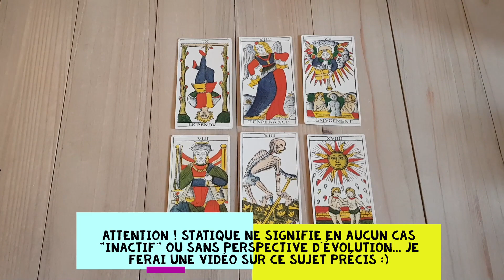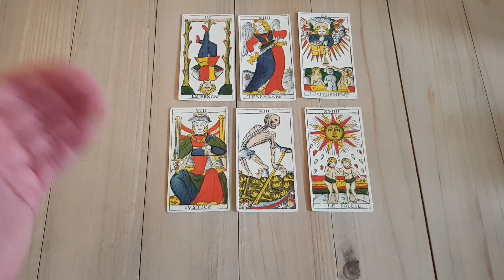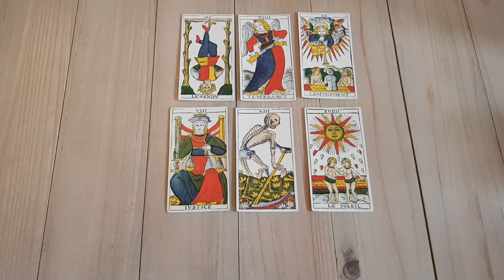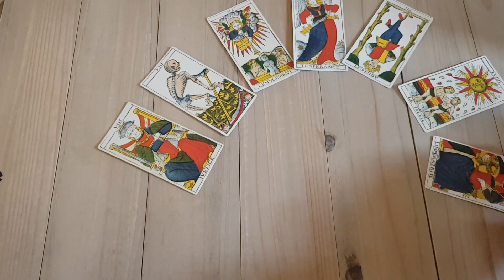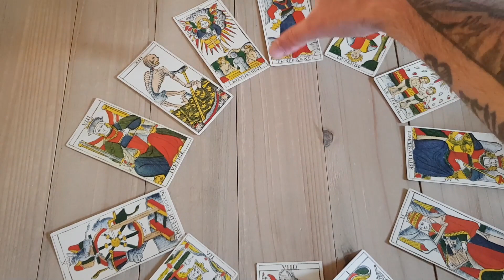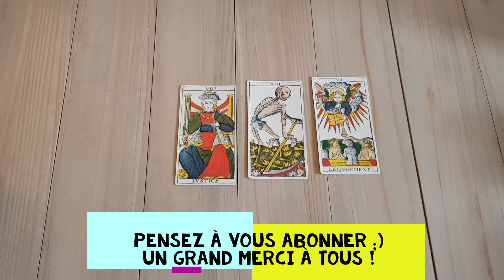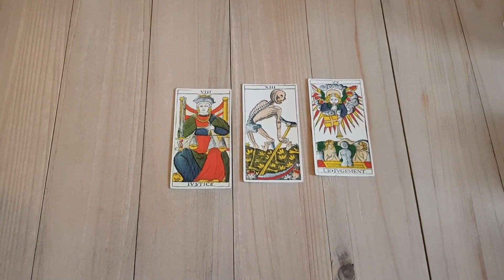🎓 Apprendre le Tarot 🎓 La Temporalité [Tarot de Marseille] 🃏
Dans cette vidéo je vous donne quelques clés pour comprendre et interpréter la temporalité de vos tirages (Tarot de Marseille).
Attention : ne faites pas du temps et du "quand" l'alpha & l’oméga de votre pratique tarologique...
Lien vers le tirage annuel que je mentionne dans la vidéo

Tarologue, médium, voyant, coach de vie & thérapeute, j'ai crée cette chaîne Youtube pour vous transmettre ma passion et mon expérience, en tant que professionnel de la Cartomancie. Découvrez avec moi une vision nouvelle et moderne du Tarot et de la Voyance.
N'hésitez pas à me contacter pour toute demande de consultation ou pour vous former à la Tarologie. À très vite autour du Tarot :)